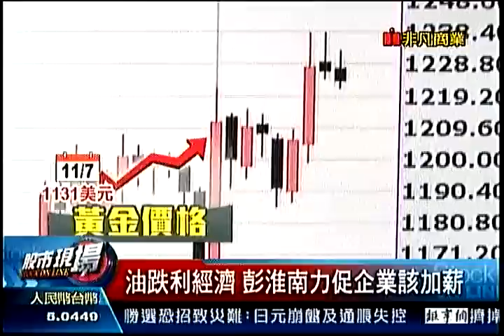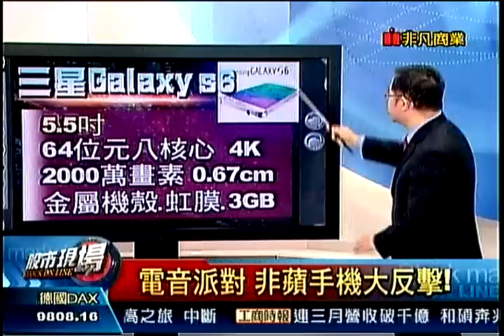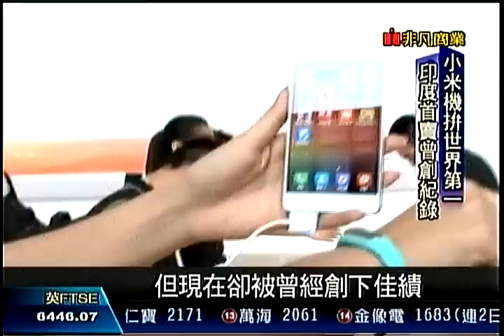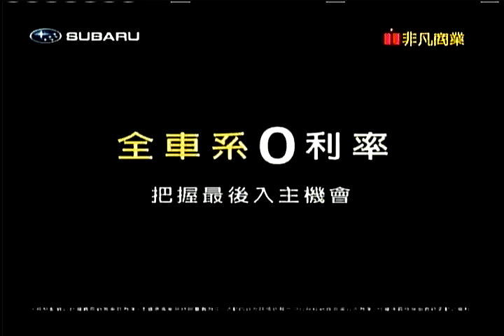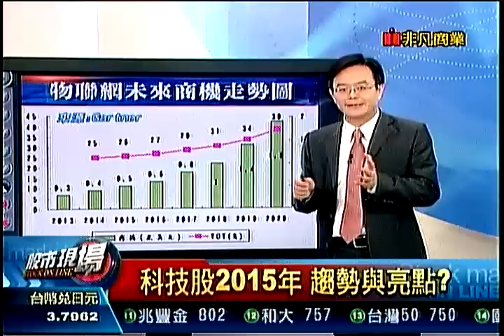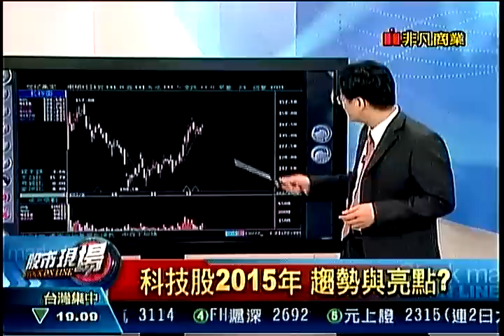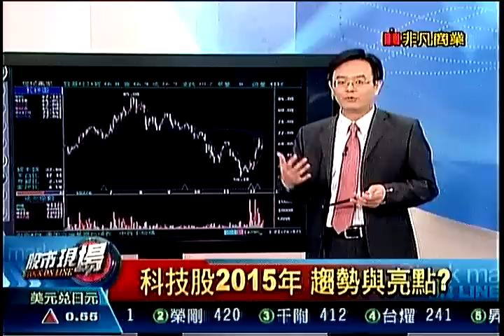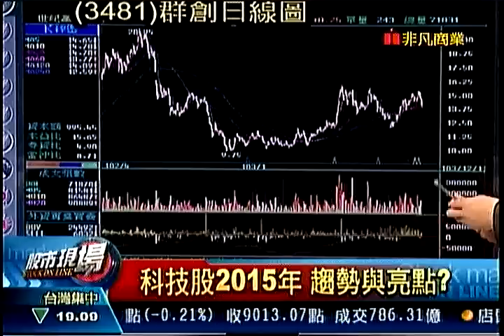股市現場3 20141211